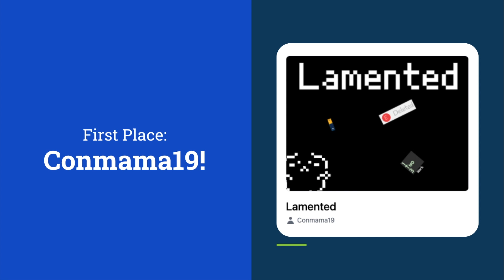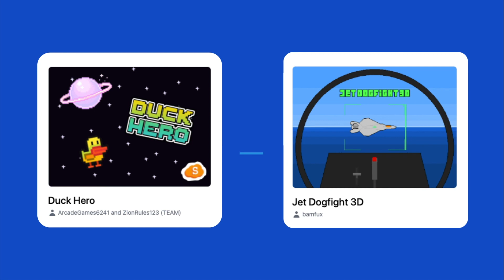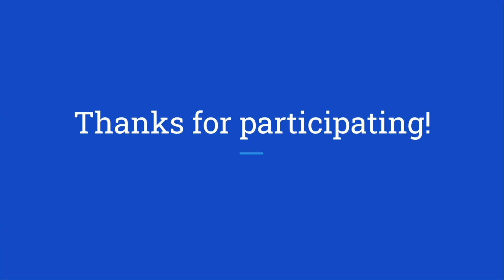WINNERS ANNOUNCED! (Scratchathon 2)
Great job on the Scratchathon!

➤ WINNERS

1. Lamented | A Horror Game (Conmama19)

3. Spidercat Broke Their Legs (S-Studios)

Questions? Concerns? Ideas? I'll be happy to respond, and I read every single comment (although I don't always reply).

Hey! I'm McGuy! I create programming and other educational videos for people who love to learn. Check out some of my previous videos, and learn how to create games and programs that will shock you, your friends, and your family!